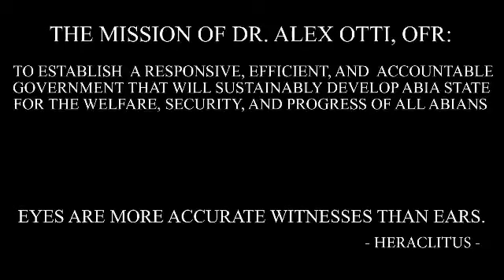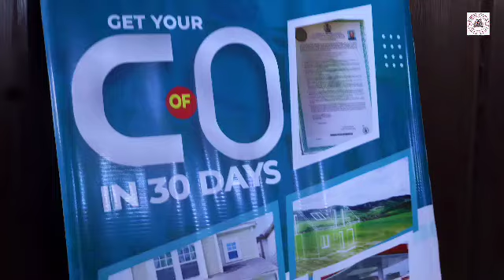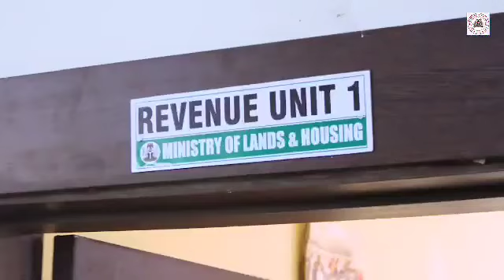DAY 7.UPDATES OF MDAS ACTIVITIES: HON. COMMISSIONER FOR LANDS & Housing.